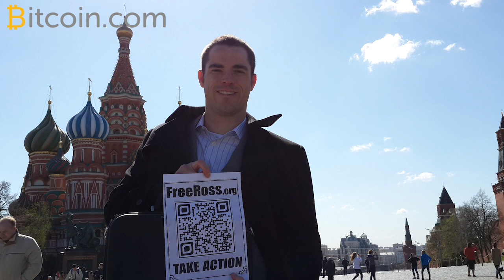Ross Ulbricht Writes A Letter To Roger Ver From Prison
Ross Ulbricht writes a heartfelt letter to Roger Ver. Please support the cause and visit freeross.org and sign the petition. Ross needs a presidential pardon or will be in prison for the rest of his life.

► Who are we?